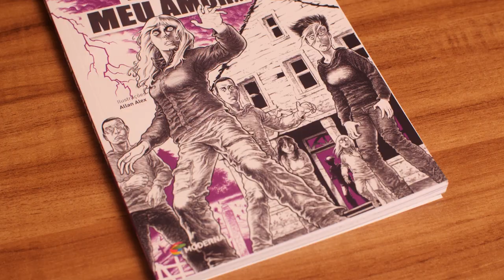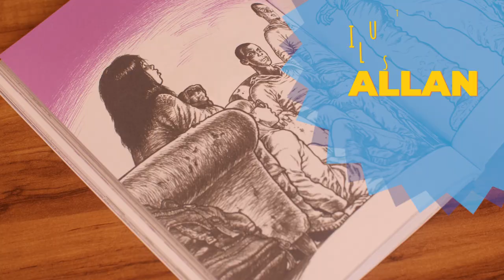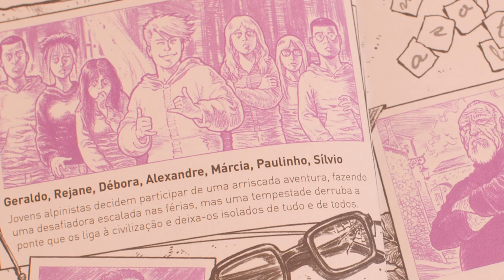DESCANSE EM PAZ, MEU AMOR, POR PEDRO BANDEIRA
Você tem filhos ou alunos adolescentes? Eles vão adorar esse livro! Neste vídeo, o escritor Pedro Bandeira fala sobre a obra Descanse em paz, meu amor, publicada pela @EditoraModernaa . Assista ao vídeo completo e confira como o livro pode ser lido com adolescentes do 6º ao 9º ano do Ensino Fundamental 2.

Apresentação:
Pedro Bandeira

Produção Executiva:
Rodrigo Bandeira

Ass. Produção:
Kenji Higashi
Débora Oliveira

Roteiro e Direção:
Tauana Fontão

Fotografia:
Neto Rodrigues

Comunicação:
José Mota

Edição:
Tauana Fontão
Neto Rodrigues